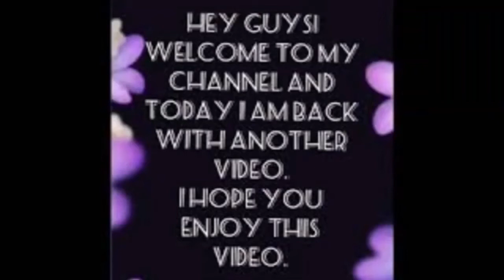How to make paper envelope// Easy paper envelope for kids//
Hi guys..